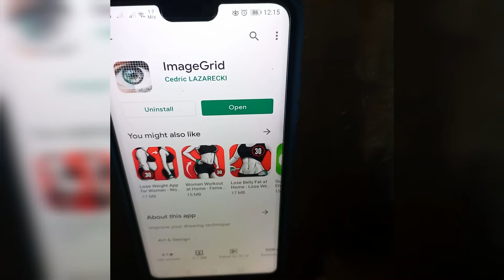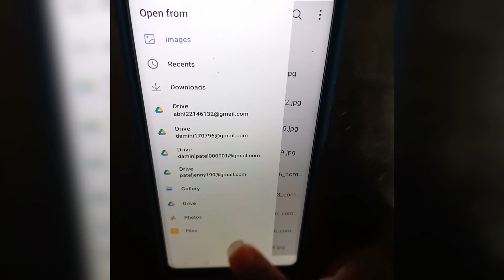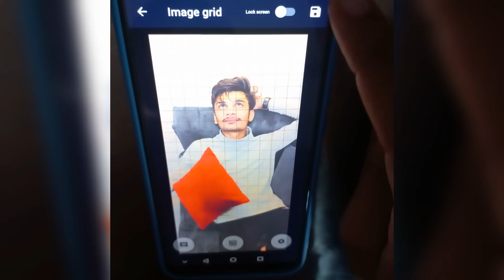How To Use ImageGrid App | U Can Use Any Photos | Step By Step Tutorial For Beginers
Application - ImageGrid